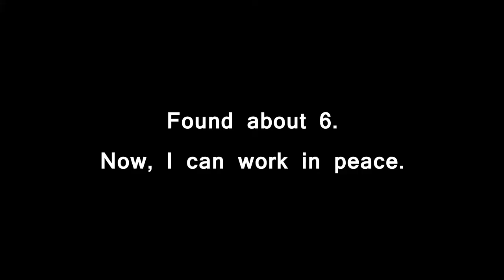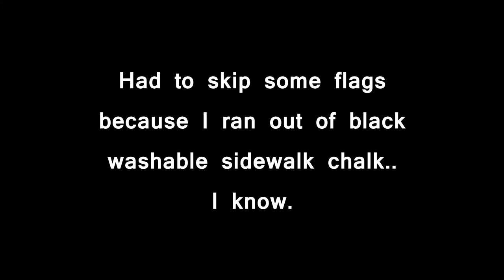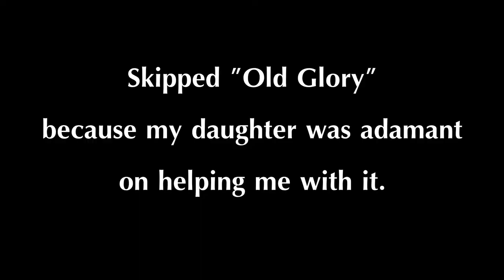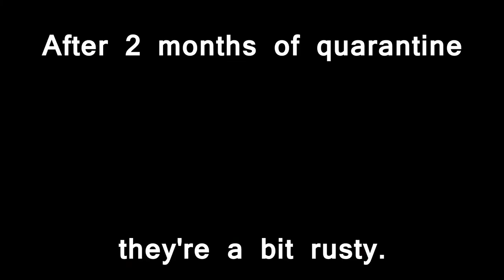TIME-LAPSE: Chalk on Brick - "Embrace Humanity" by Juan Montoya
"We are all connected; to each other, biologically. To the Earth, chemically. To the rest of the universe, atomically." - Neil deGrasse Tyson

International flags and ideological symbols in chalk on brick. 3 nights and 3 days. An idea I sat on for 5 weeks while on furlough due to the COVID-19 quarantine. Much love from Arizona to all you lovely multicellular and single cell individuals home and abroad!

"Little Bit of Riddim" featuring Cherine Anderson by Michael Franti and Spearhead. 2008 "All Rebel Rockers"

"We Are Winning" by Flobots. 2008 "Fight With Tools"